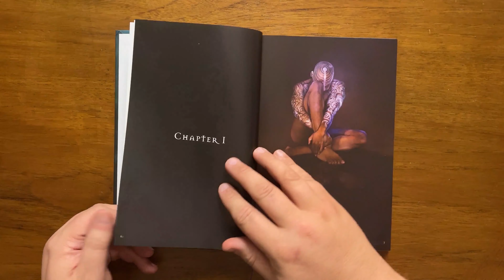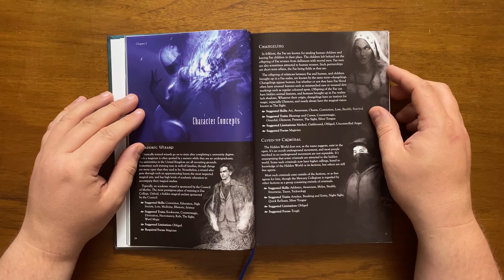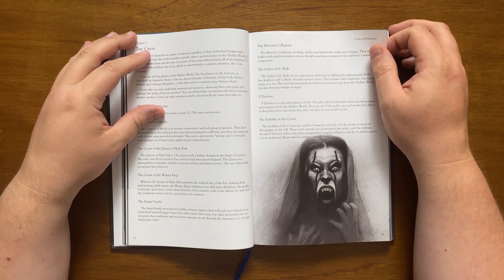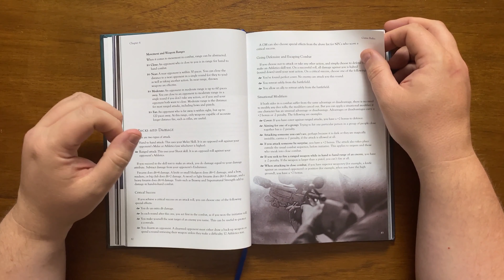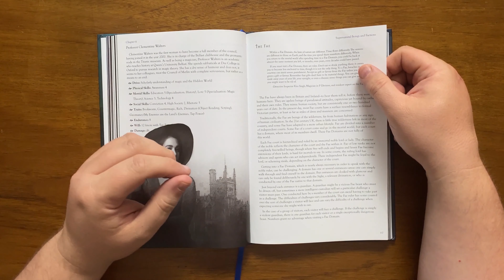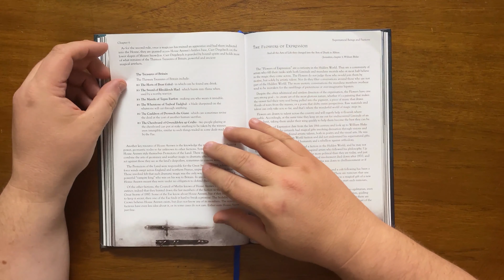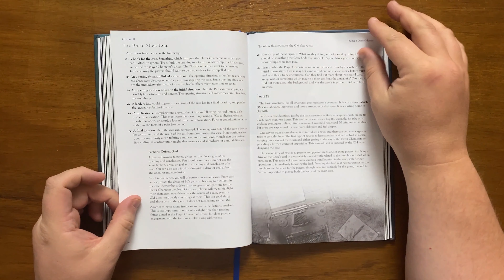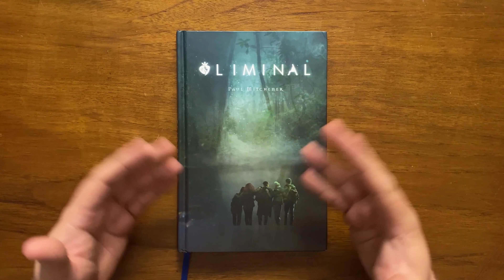Liminal by Wordplay Games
Liminal.  Say no more.